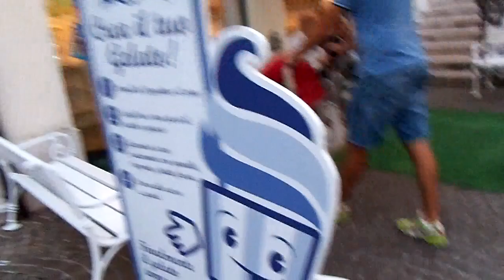BRUCOOOO I brighella vanno alle giostre Vlog 24 giugno 2015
®®®®®®®®®®®®®®®®®LEGGIMI®®®®®®®®®®®®®®®®®®®®®®®®®®
Mi son lasciata prendere la mano con sto Brucooooo